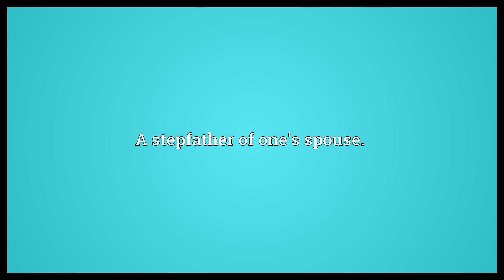Stepfather-in-law Meaning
Video shows what stepfather-in-law means. A stepfather of one's spouse..  Stepfather-in-law Meaning. How to pronounce, definition audio dictionary. How to say stepfather-in-law. Powered by MaryTTS, Wiktionary